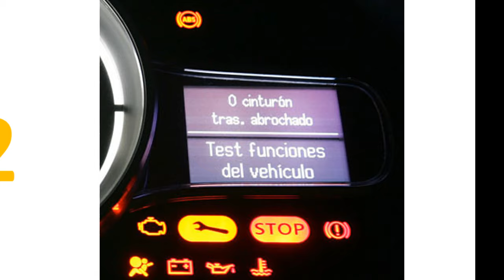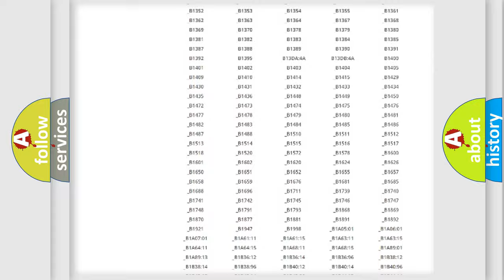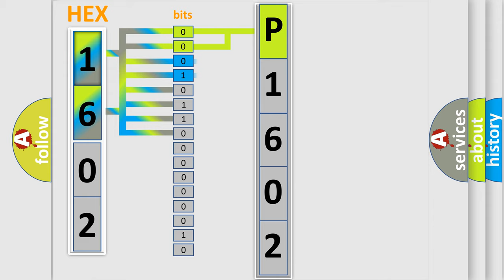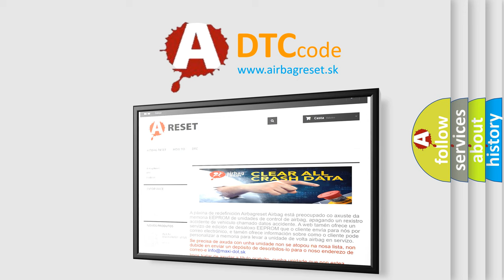DTC Toyota P1602 Short Explanation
Contents:
0:21 Basic DTC analysis according to OBD2 protocol standard.
1:48 Insight into programming
2:58 A diagnostically understandable description of the Diagnostic Trouble Code
3:05 Basic error definition

Make:
Toyota
Code:
P1602
Definition:
Seat Driver Rear Up or Down Motor Stalled
Cause:
During self-test,the DSM attempts to operate the appropriate seat track motor and uses the motors position sensor to monitor movement.If no motor movement is sensed,the DTC is set.The DSM retries motor operation on the next activation of the seat control switch.If no movement is detected after 250 milliseconds,the DSM disables the output.